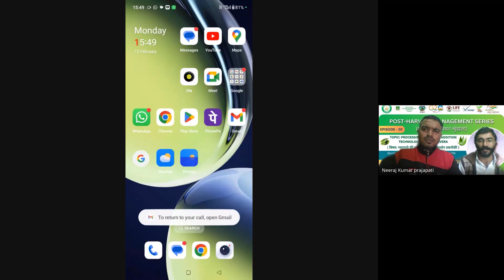Episode 20 , Topic Processing and Value Addition Technologies for Aloevera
Every Sunday between 3PM-4.30 PM we organize online one-to-one interaction with Dr. R.T.PATIL Ji, Former Director of ICAR-CIPHET Ludhiana & Harit Pradesh Agro Foundation to discuss food processing opportunities for students, researchers, entrepreneurs, and resource persons. open forum once in a week for entrepreneurs, researchers, and students to discuss questions related to post-harvest technology.

About Dr.R.T.Patil sir.
Scientific Advisor , Harit Pradesh Agro Foundation .
Chairman, Benevole Welfare Society for Post Harvest Technology Former Director, ICAR-CIPHET Ludhiana,Chief Technical Advisor to Food Processing Industries in India